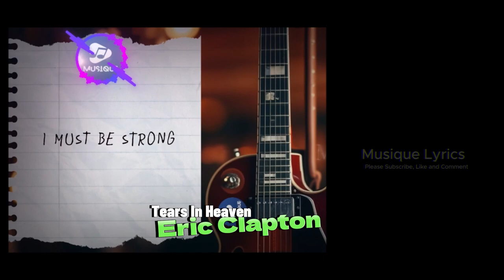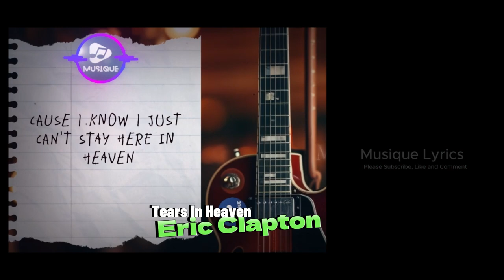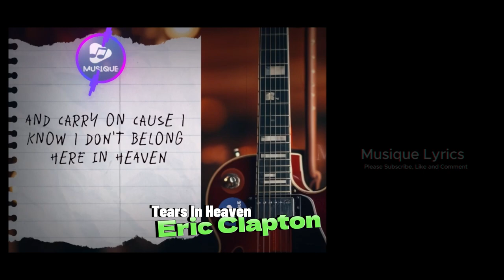ERIC CLAPTON - Tears In Heaven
Songwriters: Will Jennings / Eric Patrick Clapton